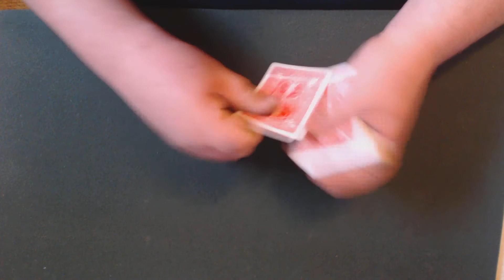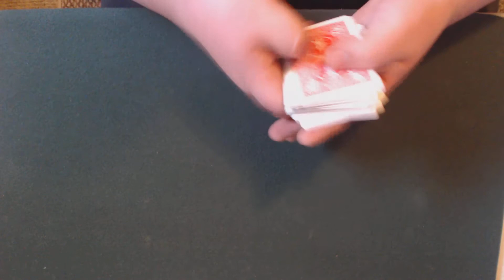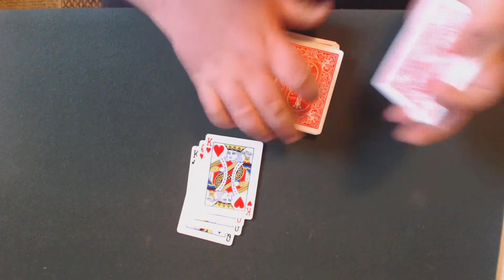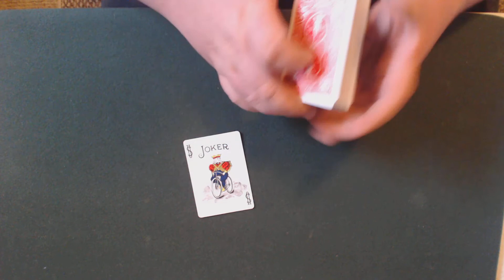EMS: A Magical Story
The story of EMS told through cards.